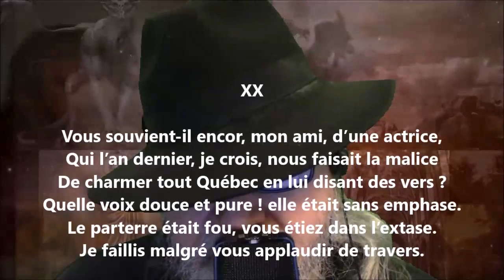En revenant des eaux XX - Eudore Évanturel lu par Yvon Jean